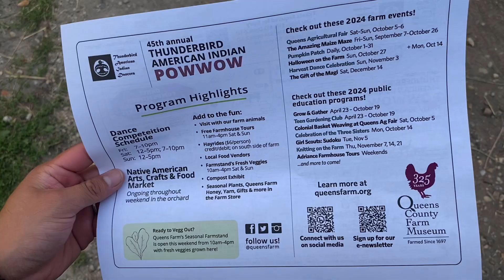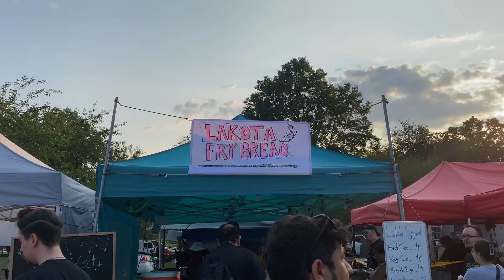mini chill vlog: thunderbird powwow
hey guysss :) heres a mini chill vlog on our day at the powwow!!